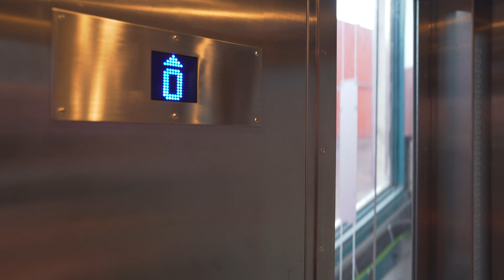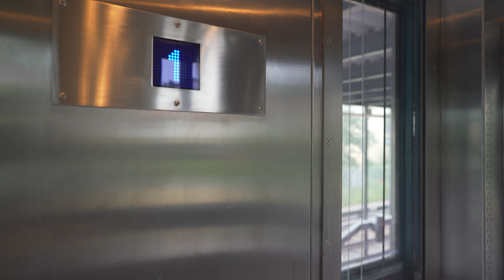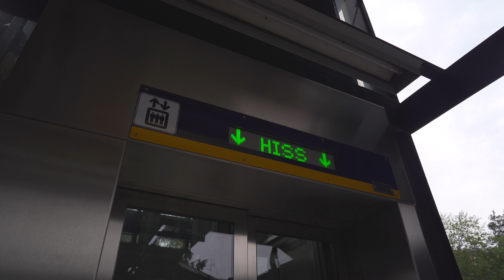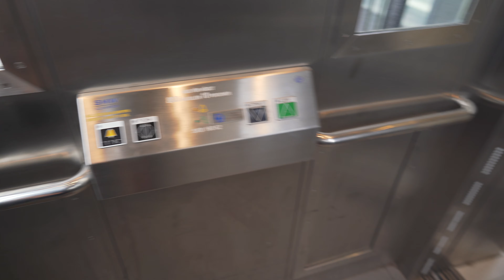Sweden, Stockholm, subway ride from Hammarbyhöjden to Skärmarbrink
ticket barrier 0:26 , 7:10

elevator 0:42 , 5:55

subway train 3:14